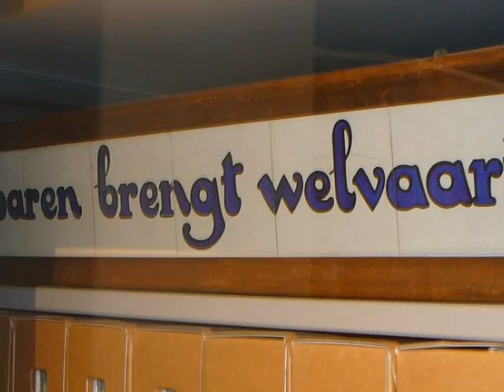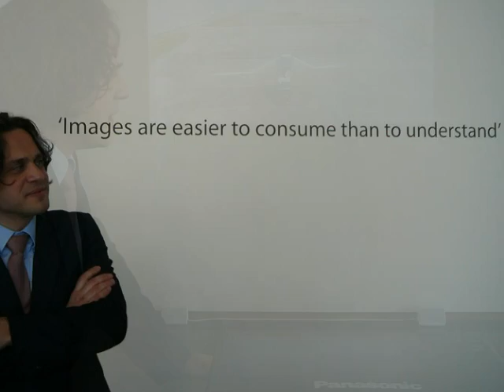Pallieter Seniorenbijeenkomst 2013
De Pallieter Seniorenbijeenkomst 2013 vond plaats op 17 april 2013 op het hoofdkantoor van Rabobank Nederland in Utrecht. Deze Photo Story geeft een impressie van een dag vol verrassingen, mede dank zij de gastvrijheid van Rabobank Nederland. De openingssong "I'm sure" wordt gezongen door Quintijn Lohman, leadzanger-gitarist van Tigre Blanco Het daarna volgende nummer is de titelsong van Buena Vista Social Club, prachtige muziek van een gezelschap oudere heren uit Cuba... Heel toepasselijk dus.